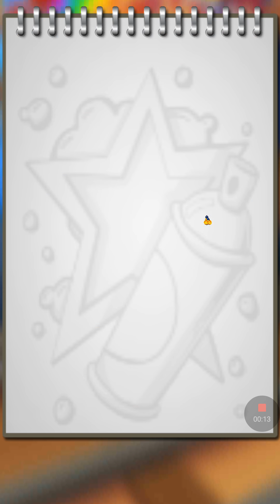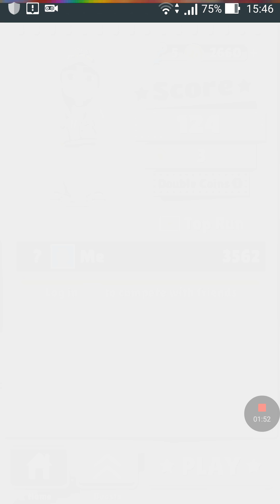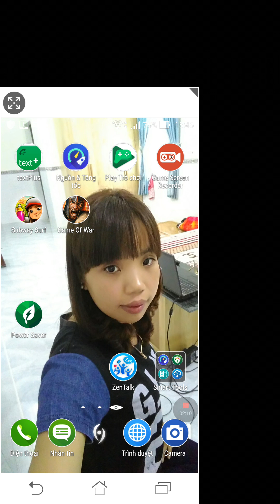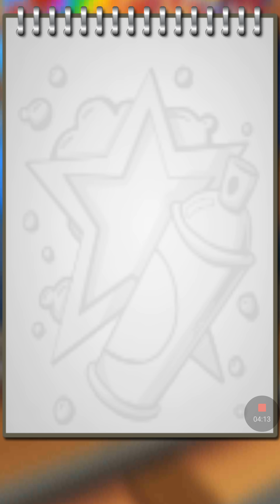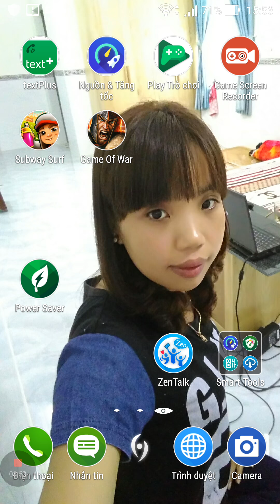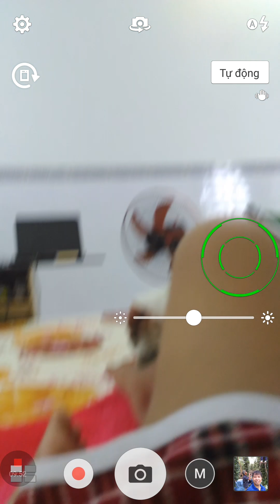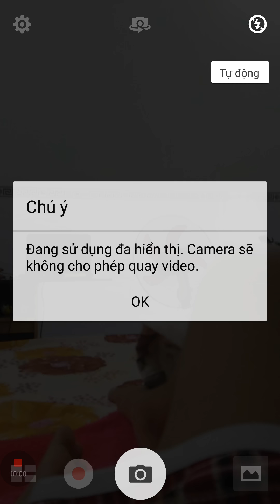subway surfers 2017 | Download subway surfers | Game play #1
Download subway surfers & join game now

Subway Surfers là một trò chơi "chạy không ngừng" được đồng sản xuất bởi Kiloo và SYBO Games. Trò chơi có thể tải về trên nền tảng Android, iOS, Kindle và Windows 10 Mobile. Người chơi vào vai những thiếu niên nghịch ngợm đang bị rượt đuổi vì sơn graffiti lên tàu điện, chạy quanh đường ray để thoát khỏi thanh tra và con chó của ông ấy. Khi nhân vật chạy, họ phải khéo léo vượt qua những chướng ngại vật và thu gom những đồng xu phân bố rải rác trên đường ray. Những vật phẩm đặc biệt như Hộp Bí Ẩn, Chìa khóa, item của Sự kiện Săn thưởng hàng tuần,... có thể giúp đạt giải thưởng cao khi chơi.

Luật chơi
Mục tiêu của trò chơi là thu gom những đồng xu và những vật phẩm đặc biệt trong khi chơi. Nhân vật có thể vượt qua tàu điện và nhiều chướng ngại vật khác bằng cách nhảy lên (vuốt lên), lăn (vuốt xuống) và di chuyển qua hai đường ray còn lại (vuốt qua hai bên). Trò chơi chỉ kết thúc khi nhân vật bị vấp ngã, bị thanh tra bắt hoặc tông vào các chướng ngại vật.

Trợ giúp
Subway Surfers cho phép người chơi sử dụng các sự trợ giúp như nam châm, túi phản lực, nhân đôi điểm, giày bật cao và ván trượt.

Nam châm Nhặt được trên trong khi chạy, có chứ năng hút các đồng xu xung quanh nhân vật.
Thời gian sử dụng là 10 giây, người chơi có thể nâng thời gian sử dụng cho nam châm trong cửa hàng (Tối đa 30 giây).

Túi phản lực Giúp nhân vật bay lên cao và thu gom những đồng xu trên trời, túi phản lực phát ra khói nhiều màu từ hai ống sau và có thời gian sử dụng là 10 giây (Nâng cấp tối đa 30 giây).
Nhân đôi điểm Giúp người chơi nhân đôi số điểm trong 10 giây (Nâng cấp tối đa 30 giây).
Giày bật cao Nhân vật có thể nhảy cao hơn 2 lần so với bình thường trong 10 giây (Nâng cấp tối đa 30 giây tương tự như các vật phẩm trên).
Ván trượt Ván trượt giúp bảo vệ nhân vật không bị vấp ngã, va vào chướng ngại vật hay bị bắt trong 30 giây và không cần nâng cấp thời gian sử dụng. Có thể mua với giá 300 xu cho lần sử dụng ván trượt hoặc mở được trong Hộp Bí Ẩn. Ấn hai lần vào màn hình để sử dụng ván trượt.
Nhân vật và Ván trượt
Jake là nhân vật mặc định của trò chơi. Jake xuất hiện trong các biểu tượng của game. Tất cả các nhân vật khác (ngoại trừ Dino) đều phải được mở khóa bằng tiền xu, linh kiện hoặc mua qua cửa hàng trên điện thoại.
Thanh tra và con chó theo đuổi nhân vật chơi. Ngoài ra, thanh tra còn có nhiều phiên bản như ông già Noel và Frankenstein
Tricky là một trong những người bạn của Jake và cũng xuất hiện trong một số biểu tượng của game. Muốn mở khóa được Tricky, ngươì chơi phải lấy được 3 cái mũ của cô ấy trong hộp Bí ẩn.
Fresh cũng là bạn của Jake. Muốn mở khoá được Fresh, người chơi phải lấy được 50 cái đài của cậu ấy trong hộp Bí ẩn.
Hoverboard Tương tự như Jake, đây là ván trượt mặc định của game và người chơi không mất phí để mở khóa.
Ngoài ra, các phiên bản của trò chơi được cập nhật vào mỗi tháng còn giới thiệu một đất nước, một thành phố khác nhau cùng với đó là một nhân vật và một ván trượt mang những nét đặc trưng của đất nước, thành phố đó.